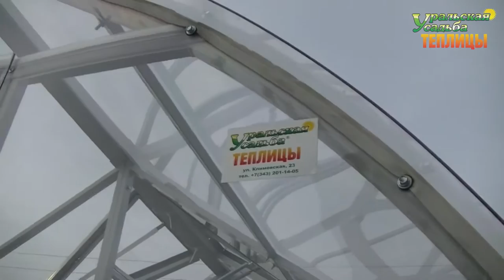ТЕПЛИЦА КАПЕЛЬКА МОНОЛИТ. ПОКРЫТИЕ ТЕПЛИЦЫ МОНОЛИТНЫЙ ПОЛИКАРБОНАТ. УСИЛЕННАЯ ТЕПЛИЦА КАПЕЛЬКА.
Теплица Капелька монолит. Размер 2,9х9 метров. Покрытие монолитный поликарбонат 3мм. Установленны три форточных блока с термоприводами. Каркас усиленный, арки фермы.Каркас защита полимерно порошковая окраска.
ПОСЕТИТЬ ВЫСТАВКУ ТЕПЛИЦ, ЗАКАЗАТЬ И ПРИОБРЕСТИ ПРОДУКЦИЮ МОЖНО ПО АДРЕСУ:
2) АКСЕССУАРЫ ДЛЯ ТЕПЛИЦ. ГРЯДКИ В ТЕПЛИЦЕ. УПЛОТНИТЕЛЬ ТОРЦЕВОЙ.ОБОГРЕВ ПОЧВЫ. ПОЛИКАРБОНАТ. АВТОМАТИЧЕСКОЕ ПРОВЕТРИВАНИЕ. ДВЕРИ. ФРАМУГИ. ПЕРФОЛЕНТА.
7) ТЕПЛИЦЫ "ДАЧНИК 3М ПОЛИМЕР ЦИНК 20-30". СО СЬЕМНОЙ КРЫШЕЙ И БЕЗ. ФОРМА ДОМИКОМ. ШИРИНА 3 МЕТРА.
8) ТЕПЛИЦЫ "АРОЧНЫЕ 1,5М. 2М. 2,5М. 3М". "АРОЧНАЯ 3М КРЕПЫШ". "ФЕРМЕР 3М". ФЕРМЕР 3М VIP". "АРОЧНАЯ ЭКО". ШИРИНА 1,5-3 МЕТРА. ДЛИНА НЕОГРАНИЧЕННА
11) ТЕПЛИЦЫ КАПЛЕВИДНОЙ И ГОТИЧЕСКОЙ ФОРМЫ: "КАПЕЛЬКА 3М - 2,5М"; "КАПЕЛЬКА VIP"; "КАПЕЛЬКА КРЕПЫШ"; "КАПЕЛЬКА VIP МОНОЛИТ"; "УРАЛЬСКАЯ VIP"; "VICTORY,"